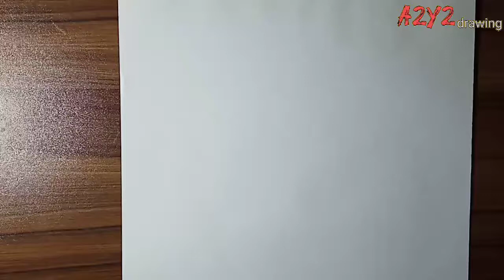How to draw rose blackpink||pencil sketch||rose drawing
Thank you all very much for watching the video.

Materials for drawing:

Pencil: HB, 2B, 4B, 6B(drawing pencil 10B)
Paper: normal white chart soft side
(Brass and paper stumps)
Real time: 3hours
Camera:oppo mobile

Song
Evolution
Artist
Clarx
Licensed to YouTube by
Sony ATV Publishing, and 3 music rights societies